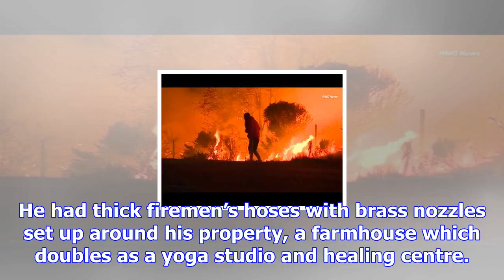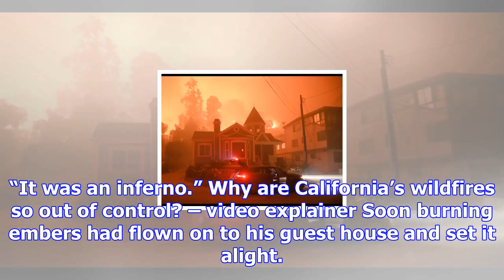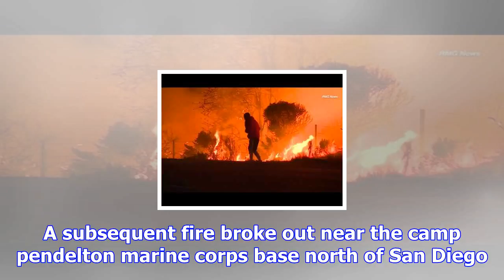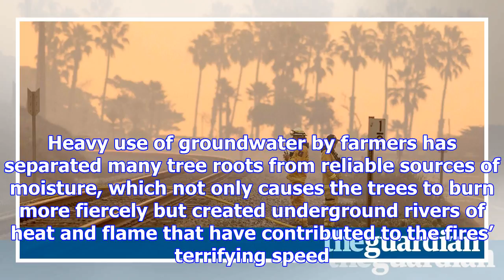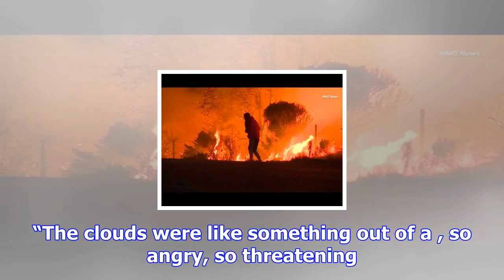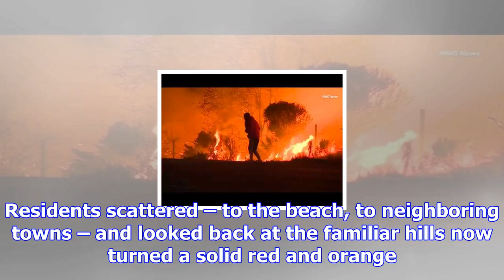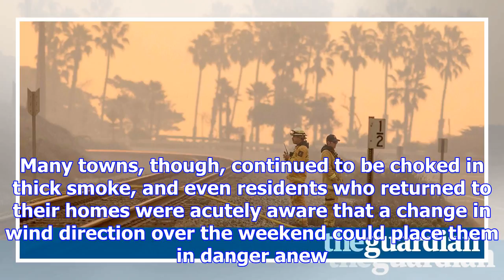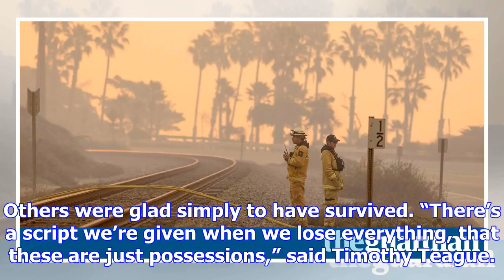'it was an inferno': southern californians left dumbstruck by week of wildfire hell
When the firestorm ravaging southern California came to the idyllic mountain farmland of the upper O...